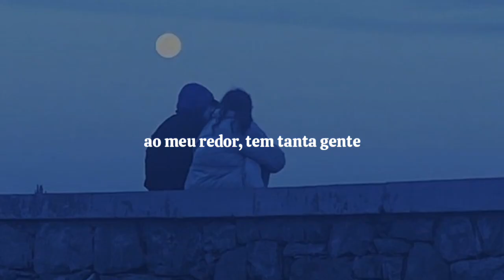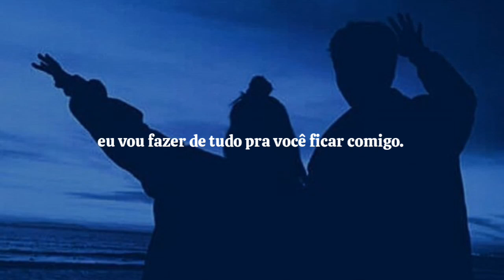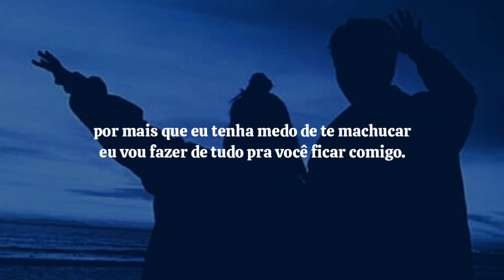doce - bia marques (letra/legendado) 💙❄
⛄ olá magnitudes, como vocês estão? sejam bem-vindos ao nosso canal.

💙 "por mais que eu tenha medo de te machucar, eu vou fazer de tudo pra você ficar comigo."